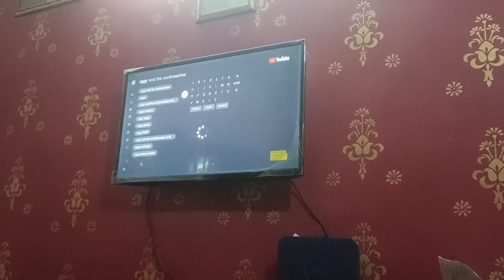2 Sal ka Baccha Gaya School || Vyom ka school main 1st Day 🎒 || School jaate hue itna Khush 😊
2 Sal ka Baccha Gaya School || Vyom ka school main 1st Day 🎒 || School jaate hue itna Khush 😊

News live
Bike rider
Comedy film
Dog barking
Ek ladki
Flower
Fukra insaan new house
Gana bhojpuri
Gane
Gane ki video
Ghost story
Hello kaun
Himachal floods
Hindi movie
Jungali monkey
KTM
Mahadev status
Matam wala
Milon hbe koto dine
Moon status
Nepali tiktok
Pigeon
Project k